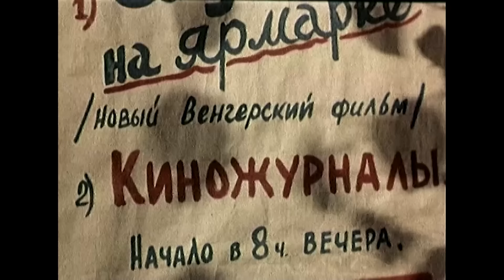Ляна (1955) / Комедия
«Ляна» – фильм режиссёра Бориса Барнета стал первой практикантской работой в кино Леонида Гайдая. Это забавная история трёх молодых людей из Молдавии и их подружек, наполненная любовью, весельем и неожиданными приключениями.

Режиссёр: Борис Барнет, Леонид Гайдай
Сценарист: Борис Барнет, Валентин Ежов, Ливиу Корняну
Оператор: Жозеф Мартов
Художник: Игорь Бахметьев
Композитор: Шико Аранов
Актеры: Муза Крепкогорская, Валентина Телегина, Анатолий Кубацкий, Николай Горлов, Дмитрий Лысенко, Раднэр Муратов, Кюнна Игнатова, Александр Шворин, Леонид Гайдай, Евгений Уреке, Константин Константинов, Мефодий Апостолов, Николай Заплитный
Страна: СССР
Производство: К/ст им.Горького
Жанр: комедия, мюзикл
Год: 1955